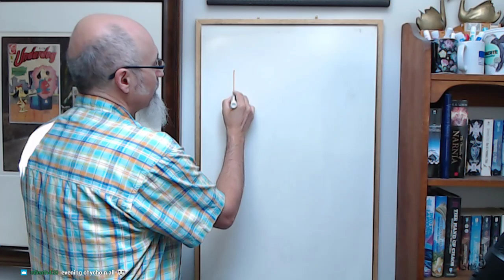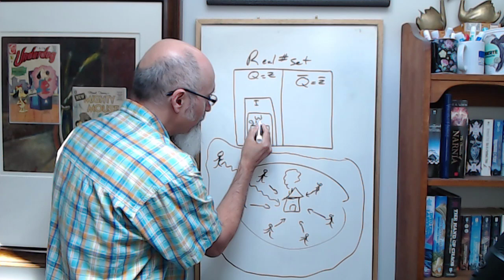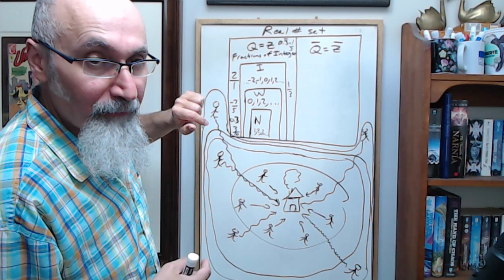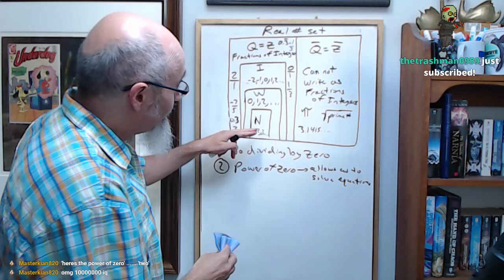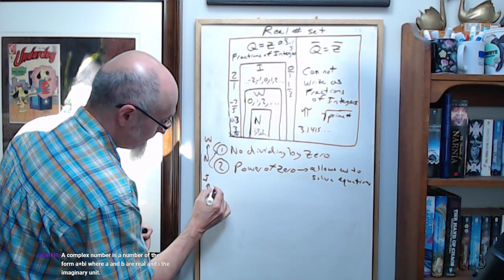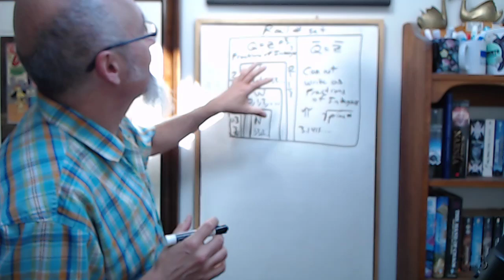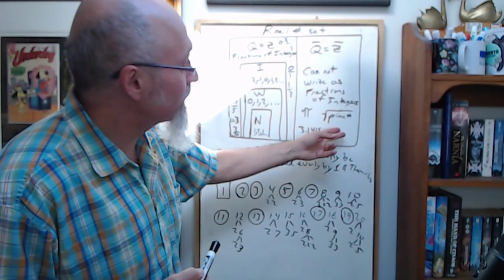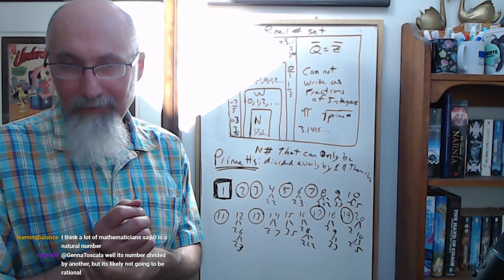Understanding & Teaching The Real Number Set, starts @ 19:56 [ASMR Math, How to, Introduction]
VIDEO: ASMR Math: Division by Zero, Why We Can’t Travel at the Speed of Light, Einstein’s Relativity

VIDEO: ASMR Math: The Power of Zero, Allows Us to Solve Equations - Male, Soft-Spoken, Chalk, x-intercepts

▶️ As well as Cryptocurrencies:
Bitcoin (BTC): 1Peam3sbV9EGAHr8mwUvrxrX8kToDz7eTE
Bitcoin Cash (BCH): 18KjJ4frBPkXcUrL2Fuesd7CFdvCY4q9wi
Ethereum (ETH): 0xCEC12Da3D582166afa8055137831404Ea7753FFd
Ethereum Classic (ETC): 0x348E8b9C0e7d71c32fB2a70DcABCB890b979441c
Litecoin (LTC): LLak2kfmtqoiQ5X4zhdFpwMvkDNPa4UhGA
Dash (DSH): XmHxibwbUW9MRu2b1oHSrL951yoMU6XPEN
ZCash (ZEC): t1S6G8gqmt6rWjh3XAyAkRLZSm9Fro93kAd
Doge (DOGE): D83vU3XP1SLogT5eC7tNNNVzw4fiRMFhog

Peace.

chycho

***ONLINE PRESENCE

10 by 10 Grid and Multiplication Table, plus a Math Puzzle, a Pattern Recognition Game (Includes Live Streams)

Peace,

chycho